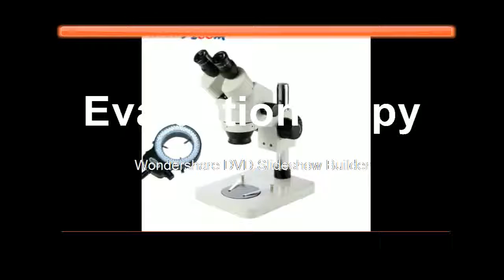Affortable Pillar Stand Binocular Stereo Zoom Microscope Inspection PCB Microscopio Accessories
Product On Aliexpress

Brand Name:LUCKY ZOOMTheory:Stereo MicroscopeModel Number:SZM45B1144BMagnification Ratio:500X & UnderDrawtube:BINOCULARFeatures:High DefinitionMaterial:Metaleyepiece:WF10X/20mmWorking distance:100mmMagnification:7x-45xilluminator:144 pcs led lightAuxiliary objective:No